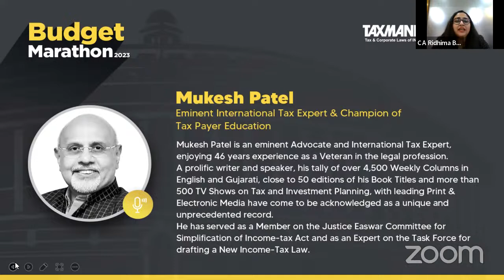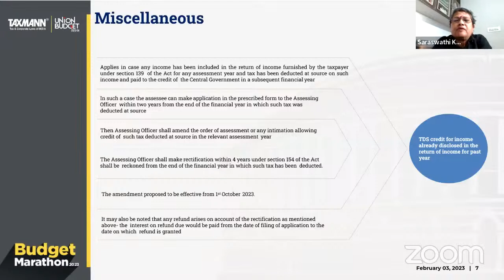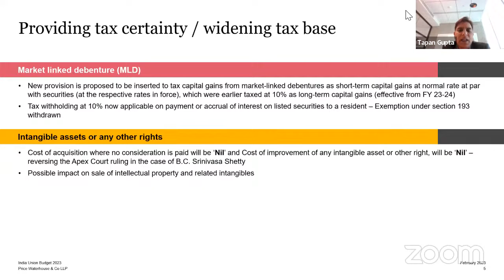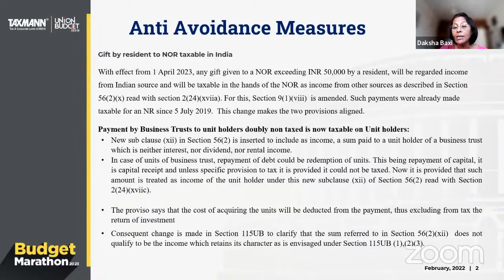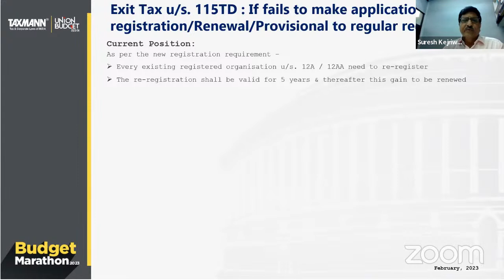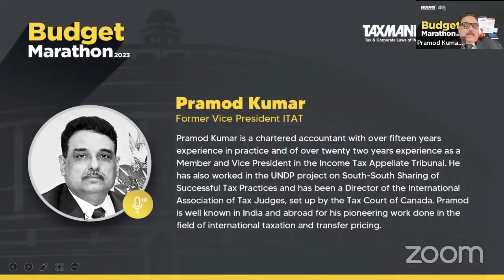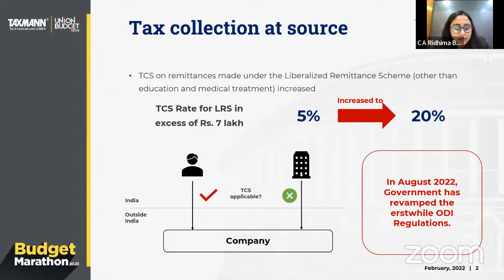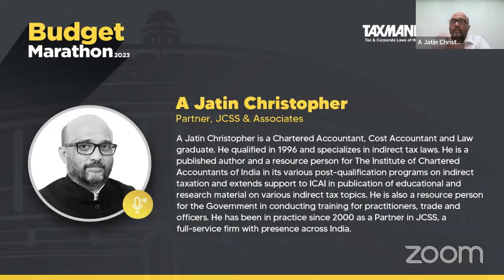TaxmannBudget | Budget Marathon 2023-24 | Series of Webinar on the Union Budget 2023-24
🔍 Threadbare, Detailed & Comprehensive Analysis
✔️ 10+ Experts
✔️ 10+ Sessions
✔️ 400+ Minutes

REFERENCE MATERIALS FOR THE SESSIONS

• Session 1 | 𝐈𝐧𝐭𝐫𝐨𝐝𝐮𝐜𝐭𝐢𝐨𝐧 𝐚𝐧𝐝 𝐎𝐯𝐞𝐫𝐯𝐢𝐞𝐰 𝐨𝐟 𝐁𝐮𝐝𝐠𝐞𝐭 𝟐𝟎𝟐𝟑 | Mukesh Patel | Eminent International Tax Expert & Acclaimed Author

• Session 2 | 𝐏𝐞𝐫𝐬𝐨𝐧𝐚𝐥 𝐓𝐚𝐱𝐚𝐭𝐢𝐨𝐧 | Saraswathi Kasturirangan | Partner – Deloitte India

• Session 3 | 𝐂𝐚𝐩𝐢𝐭𝐚𝐥𝐆𝐚𝐢𝐧𝐬 | Suvira Agarwal | Partner – Grant Thornton Bharat

• Session 4 | 𝐂𝐨𝐫𝐩𝐨𝐫𝐚𝐭𝐞 𝐓𝐚𝐱𝐚𝐭𝐢𝐨𝐧 | E N Dwaraknath & Tapan Gupta | Partners – Price Waterhouse & Co LLP

• Session 5 | 𝐈𝐧𝐭𝐞𝐫𝐧𝐚𝐭𝐢𝐨𝐧𝐚𝐥 𝐓𝐚𝐱𝐚𝐭𝐢𝐨𝐧 & 𝐎𝐧𝐥𝐢𝐧𝐞 𝐆𝐚𝐦𝐢𝐧𝐠 | Daksha Baxi | Founder – SRI Solutions

• Session 6 | 𝐂𝐡𝐚𝐫𝐢𝐭𝐚𝐛𝐥𝐞 𝐚𝐧𝐝 𝐑𝐞𝐥𝐢𝐠𝐢𝐨𝐮𝐬 𝐓𝐫𝐮𝐬𝐭𝐬 | Dr Manoj Fogla | Senior Partner – SAGA Law LLP & Suresh Kejriwal | Partner – Agarwal Kejriwal and Co.

• Session 8 | 𝐀𝐩𝐩𝐞𝐚𝐥𝐬, 𝐏𝐞𝐧𝐚𝐥𝐭𝐢𝐞𝐬 𝐚𝐧𝐝 𝐏𝐫𝐨𝐬𝐞𝐜𝐮𝐭𝐢𝐨𝐧𝐬 | Pramod Kumar | Former Vice President | ITAT

• Session 9 | 𝐌𝐞𝐫𝐠𝐞𝐫𝐬 & 𝐀𝐜𝐪𝐮𝐢𝐬𝐢𝐭𝐢𝐨𝐧𝐬 𝐚𝐧𝐝 𝐒𝐭𝐚𝐫𝐭-𝐮𝐩 𝐓𝐚𝐱𝐚𝐭𝐢𝐨𝐧 | Vishwas Panjiar | Partner – Nangia Andersen LLP

• Session 10 | 𝐂𝐨𝐫𝐩𝐨𝐫𝐚𝐭𝐞 𝐋𝐚𝐰𝐬 𝐚𝐧𝐝 𝐂𝐨𝐫𝐩𝐨𝐫𝐚𝐭𝐞 𝐅𝐢𝐧𝐚𝐧𝐜𝐞𝐬 | Vinod Kothari | Partner – Vinod Kothari & Co.

• Session 11 | 𝐈𝐧𝐝𝐢𝐫𝐞𝐜𝐭 𝐓𝐚𝐱𝐚𝐭𝐢𝐨𝐧 (𝐆𝐒𝐓 𝐚𝐧𝐝 𝐂𝐮𝐬𝐭𝐨𝐦𝐬) | A Jatin Christopher | Partner – JCSS & Associates

MUST READ:
• Detailed Document of Taxmann’s 45+ Recommendations & Expectations from the Union Budget 2023
• Start your Pre-Budget | Budget | Post-Budget Journey with Taxmann's special website for the Union Budget
• Decode the Finance Bill 2023, Easily & Faster with Taxmann's Essentials Combo for Union Budget 2023-24

00:00 Introduction
04:09 Overview of Budget 2023 | Mukesh Patel
36:05 Personal Taxation | Saraswathi Kasturirangan
1:02:13 QnA Session | Personal Taxation
1:13:44 Capital Gains | Suvira Agarwal
1:26:49 QnA Session | Capital Gains
1:55:40 Corporate Taxation | E N Dwaraknath & Tapan Gupta
2:46:22 QnA Session | Corporate Taxation
2:54:11 International Taxation & Online Gaming | Daksha Baxi
3:36:53 QnA Session | International Taxation & Online Gaming
3:41:34 Charitable & Religious Trusts | Dr Manoj Fogla & Suresh Kejriwal
4:25:36 QnA Session | Charitable and Religious Trusts
4:36:49 Assessment Provisions | Aseem Chawla
5:06:42 QnA Session | Assessment Provisions
5:09:24 Appeals, Penalties and Prosecutions | Pramod Kumar
5:32:07 QnA Session | Appeals, Penalties and Prosecutions
5:43:56 Mergers & Acquisitions and Start-up Taxation | Vishwas Panjiar
6:01:14 QnA Session | Mergers & Acquisitions and Start-up Taxation
06:21:47 Corporate Laws and Corporate Finances | Vinod Kothari
07:11:44 QnA Session | Corporate Laws and Corporate Finances
07:15:58 Indirect Taxation | A Jatin Christopher
07:57:47 QnA Session | Indirect Taxation